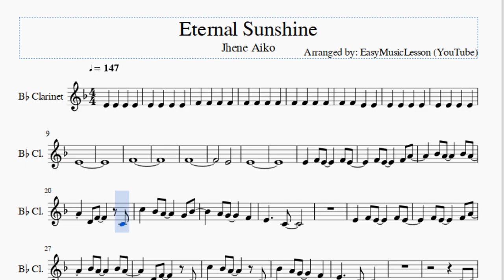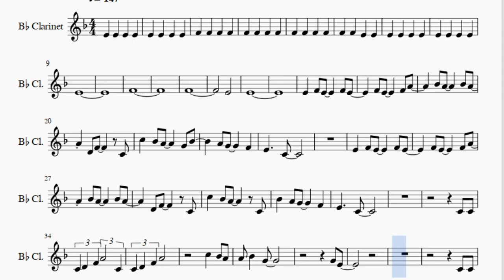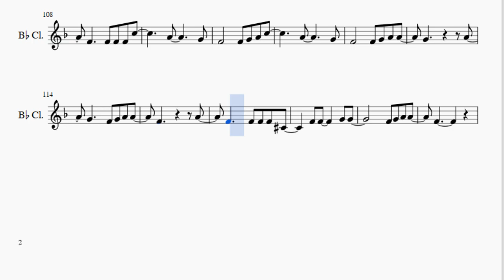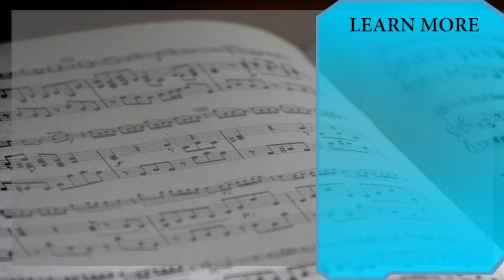Clarinet Sheet Music: How to play Eternal Sunshine by Jhene Aiko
Here is a sheet music/tab video on the song Eternal Sunshine by Jhene Aiko on the clarinet. A clarinet sheet music arrangement which is transposed to notes that are easily played by clarinet, for the song Eternal Sunshine by Jhene Aiko.

EasyMusicLesson teaches you to play the your favorite instrument, through well-arranged sheet music so that you too can learn how to play Eternal Sunshine by Jhene Aiko on the clarinet as fast as you can. A clarinet sheet music with backing tracks to help your play the song better.